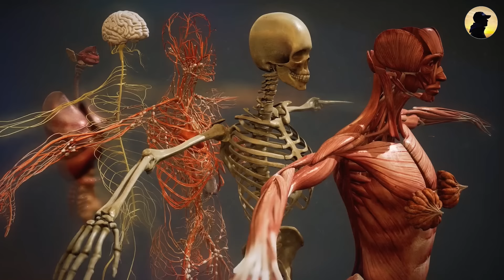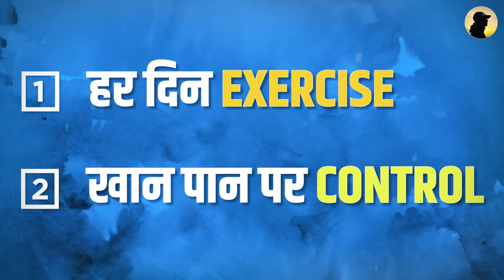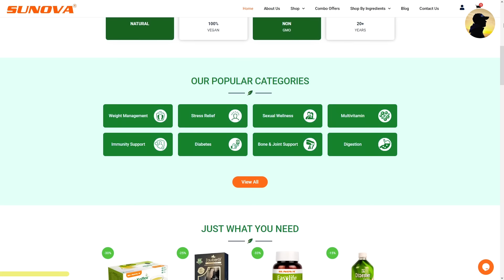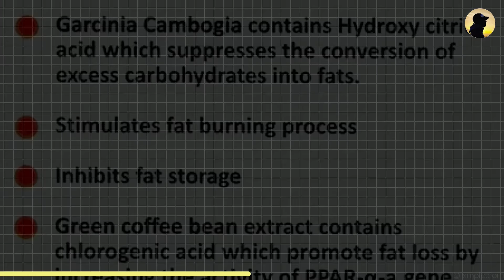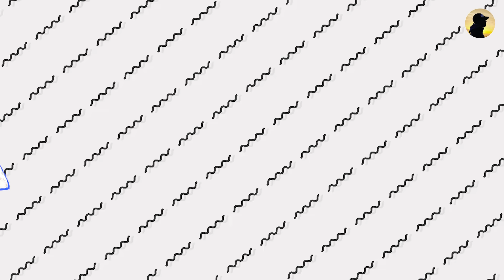Aapke Confidence Ko 100x Kar Degi Ye Video 🔥 (Secret Methods)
increase your confidence by 100x. if you are an underconfident guy and want to increase your confidence then these tips will help you to get that much confidence in you. dont be fearful get confidence and get your dreams come true.